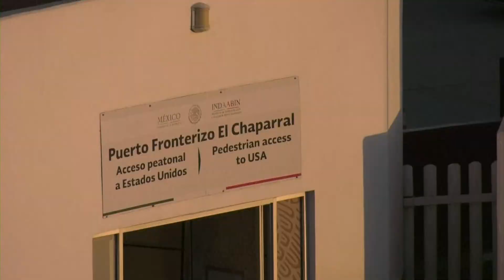Representative Hugh Shine returns from border, discusses issues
Texas Representative Hugh Shine spent several days in Eagle Pass looking into issues on the state border. Here's what he found.